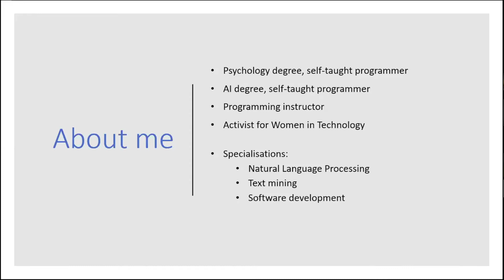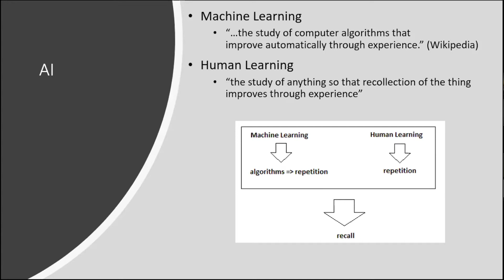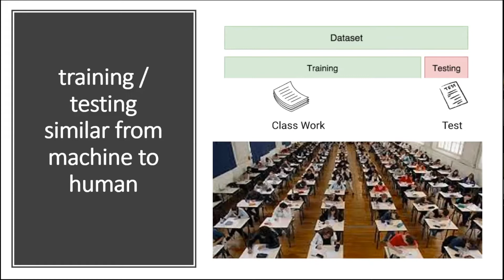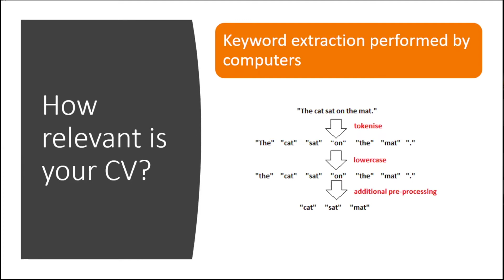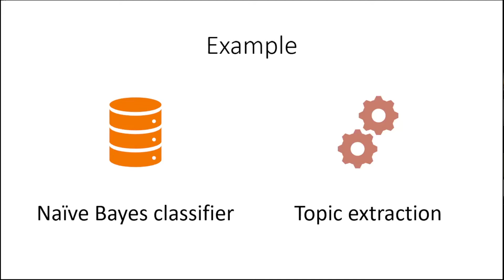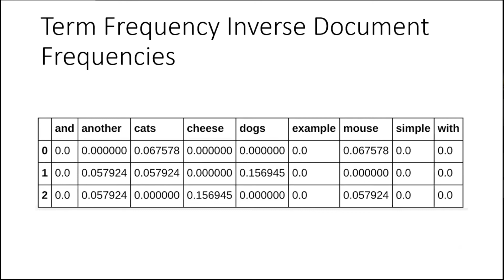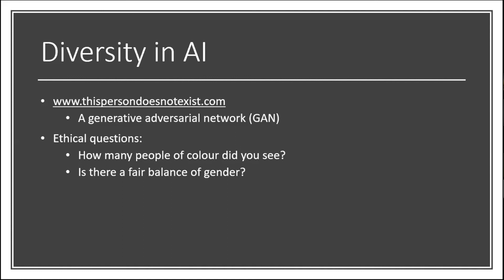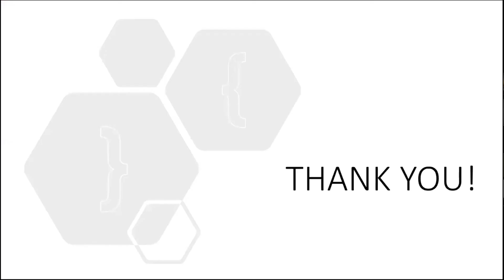A Perspective into AI with Tiffany Seeley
Brighton Data Forum 25th Nov 2020